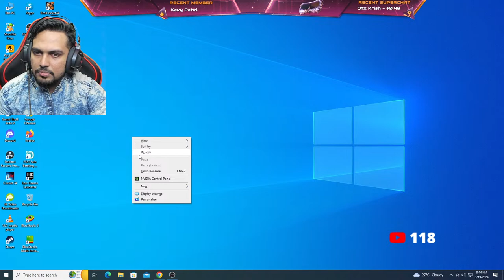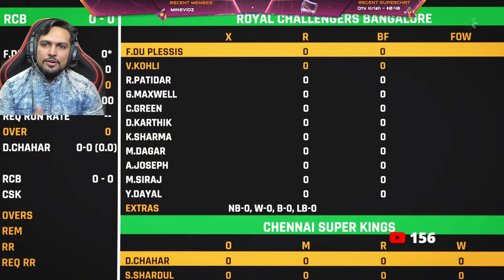IPL 2024 Playing As Ruturaj Gaikwad In Cricket 24 | RtxVivek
Myself RtxVivek, An Indian Streamer/Content Creator From West Bengal, Kolkata, India.

RTXVIVEK SOCIAL MEDIA HANDLES :-

⦿ Motherboard: MSI B450 Tomahawk MAX Gaming Motherboard
⦿ Ram: 16 GB - Corsair Vengeance LPX 8GB (2x8GB) DDR4 3200MHZ C16 Desktop RAM (Black)
⦿ Graphic Card: ZOTAC Gaming GeForce RTX 2060 Twin Fan 6GB GDDR6 192-bit Gaming Graphics Card
⦿ Processor: AMD Ryzen 5 3600X Desktop Processor 6 cores up to 4.4GHz 35MB Cache AM4 Socket
⦿ PSU: Corsair CV550, CV Series, 80 Plus Bronze Certified, 550 Watt Non-Modular Power Supply - Black
⦿ HDD: 1 TB - Seagate Barracuda ST1000Dm010 1TB 64Mb Cache SATA 6.0GB/S 3.5" Hard Drive Bare Desktop Drive
⦿ Monitor: Acer Nitro 23.8 inch Full HD 1920 x 1080-0.5 MS Response Time - 165 Hz Refresh Rate IPS Gaming Monitor
⦿ Mouse : Redgear A-10 Wired Gaming Mouse
⦿ Keyboard : Redgear Blaze Semi-Mechanical wired Gaming keyboard
⦿ Headphone: Redgear Cosmo 7.1
⦿ Internet : Jio Fiber
⦿ Webcam : Logitech Brio 4k Webcam

I also do gameplay videos & Live Streams of Cricket 19, Cricket 22, GTA V, Stumble Guys, FIFA 23, Fall Guys, WCC3 & RC22 on this channel.